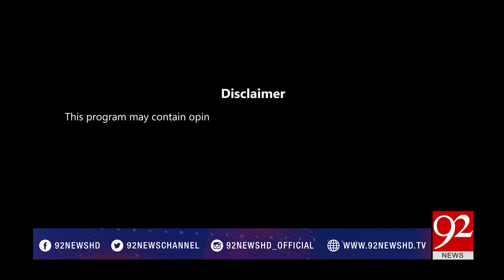Pakistan Kay Pakwan- 12 February 2018 - 92NewsHDPlus